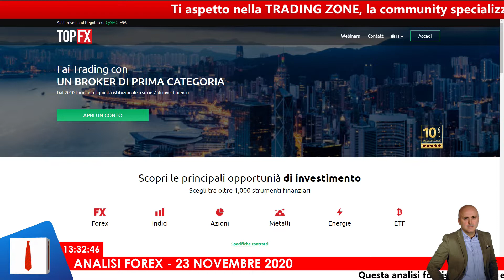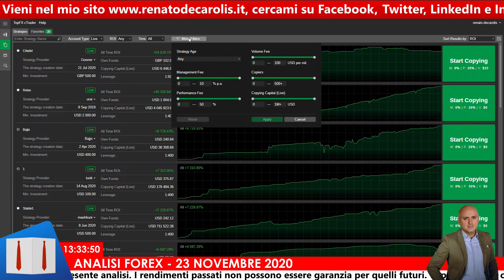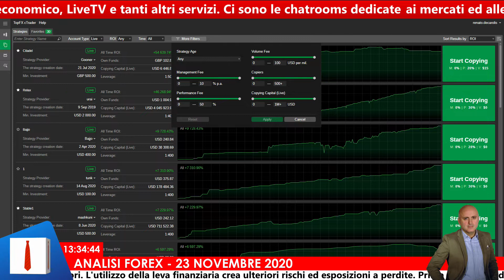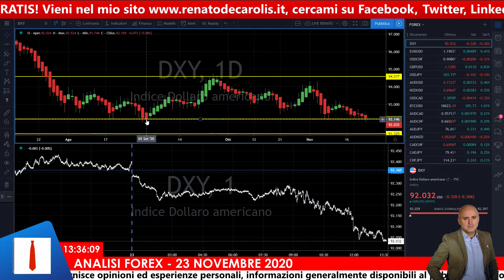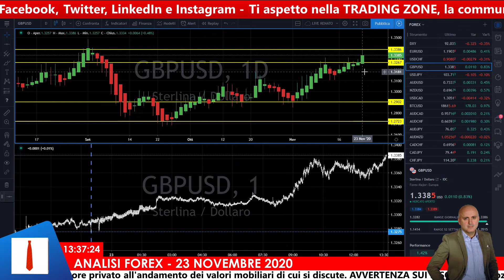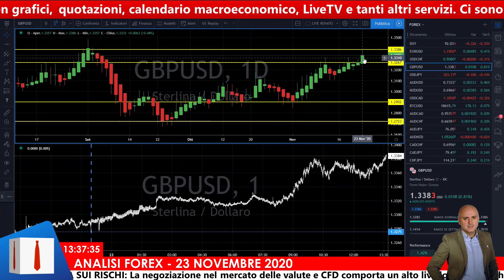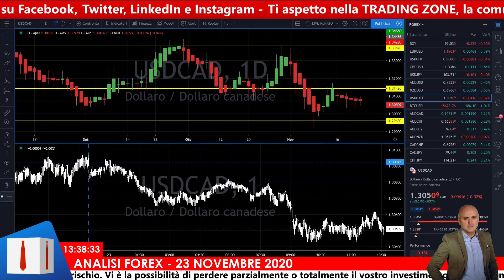Occhio alla chiusura di questa sera del dollaro!